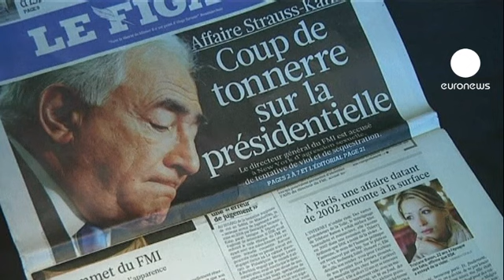Una periodista y escritora francesa acusa a Strauss-Kahn...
Dominique Strauss-Kahn, de nuevo acusado de agresión sexual. Ahora es la periodista y escritora francesa Tristane Banon quien ha anunciado que presentará este martes una denuncia contra el ex director del FMI por intento de violación. Un caso que se remonta a 2003. "Lo que la gente piense en las próximas horas o días nos trae sin cuidado", dice el abogado de Banon. "Hemos recibido tantos insultos como mensajes de apoyo. Tristane fue insultada por los que le dijeron que si hubiera pasado por algo así lo habría denunciado. Ahora, que esas personas le pidan disculp...